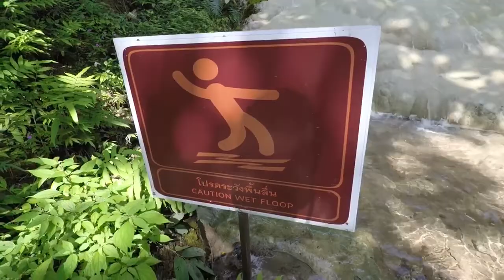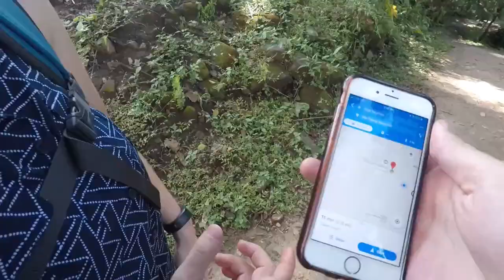Episode 5: Chiang Mai & Pai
Exploring some cities in Northern Thailand! Beautiful mountain scenery and the laid back atmosphere made for an awesome week!